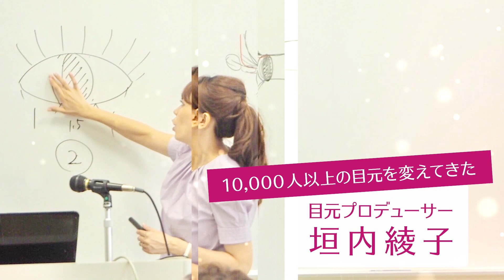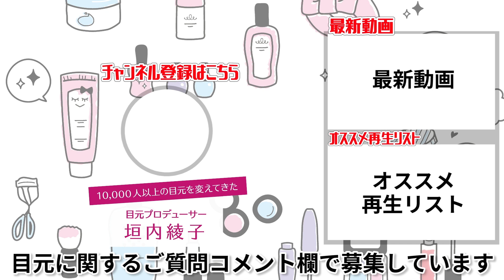【花粉症必見】アイシャドウいらずのサロンおすすめメニュー｜垣内綾子の目元研究所#67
こんにちは
目元プロデューサーの垣内綾子です

涙でアイメイクが崩れる原因の花粉症...
厄介ですよね。
でも、今のマスク生活では目元メイクは必須！
そこでプロの力を借りて
メイクいらずで仕上がる目元メニューをご紹介します
中にはアイシャドウいらずなんていうメニューも！
是非参考にしてみてくださいね^^

それではこれからもたくさん発信していきますので

リクエストやお目元の悩みがあれば
なんでもコメント欄にてご相談ください。^^

私が経営するマツエクサロン♪
サロンでは垣内綾子式　目元診断を全員受けていただけます♪

＊ ………  ご挨拶  ……… ＊

これまで1万人以上の目元を変えてきた

現在日米でマツエクサロンを8店舗経営しながら
日々たくさんの目元の悩みを持つ方々を解決しており
その中でつちかってきたメソッドを惜しみなく
このYouTubeで動画を通じてお伝えしていきます！

【使用楽曲】
オープニング曲/Openning

エンディング曲／Ending theme